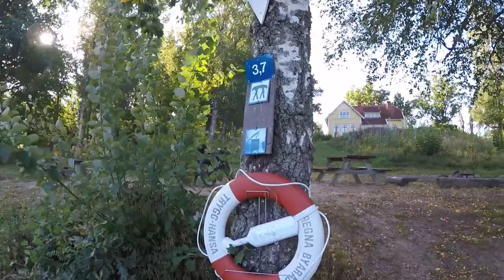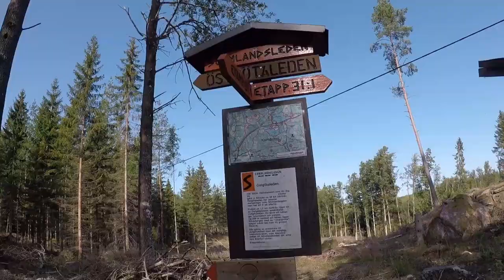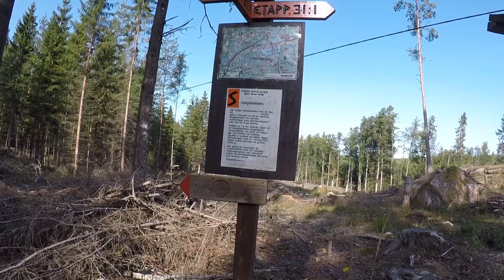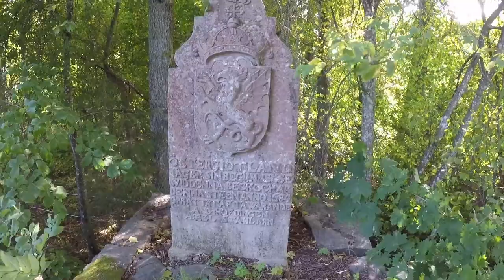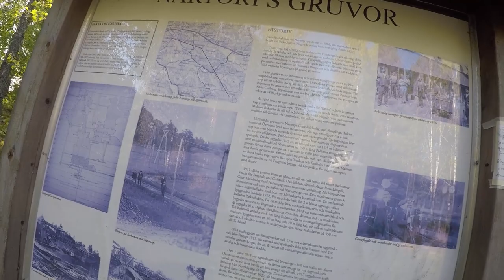Östgötaleden på cykel - min första bikepacking-tur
4 dygn på en lastad mountain bike på Östgötaleden, från Grytgöl till Falerum.